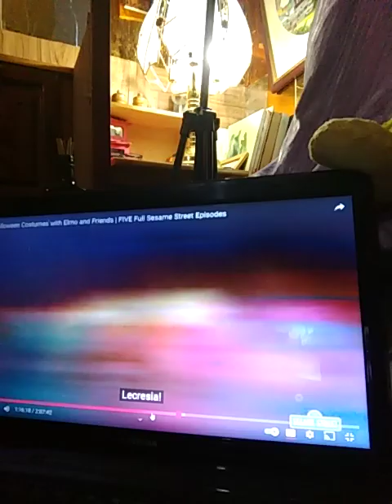Roberge 🏠maison mobile terrain gratuit abbys Kitty éducatrices dispensaire réserve 🚧💉⛓️ Ste Mélanie